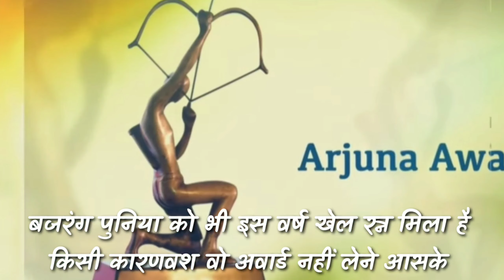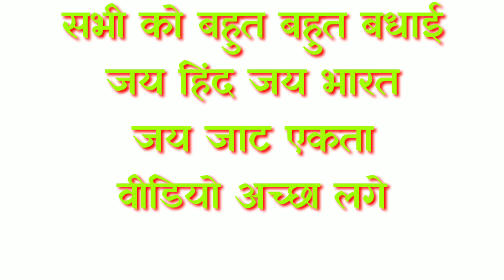JAT SPORTS AWARD WINNER 2019 || भारतीय खेल पुरुस्कार 2019 || अर्जुन पुरस्कार ,खेल रत्न, द्रोणाचार्य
JAT SPORTS AWARD WINNER 2019

arjuna award winners 2019, national sports awards 2019, dyanchandh award winners 2019, dronacharya award winners 2019, rajiv khel ratna award winners, list of arjuna award 2019, list of dyanchand awards 2019, rajiv gandi khel ratna 2019, list of dronacharna 2019, list of rajiv khelhna ratna 2019 telugu, dhyanchand award 2018, JAT SPORTS AWARD WINNER 2019, भारतीय खेल पुरुस्कार 2019, अर्जुन पुरस्कार, खेल रत्न, द्रोणाचार्य